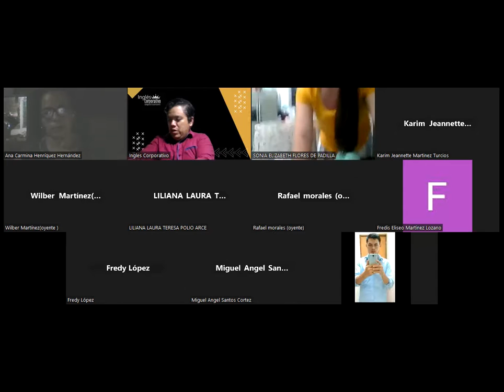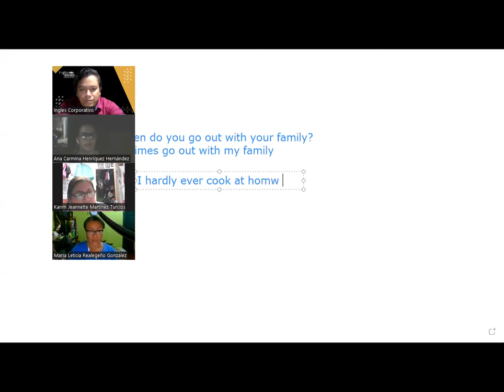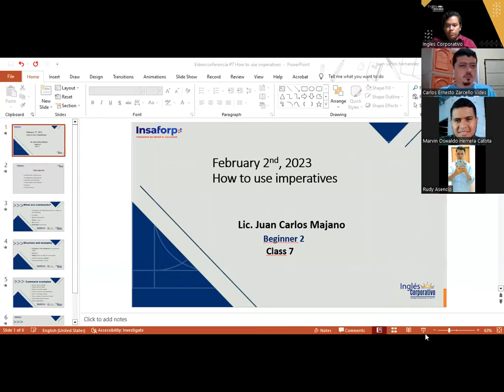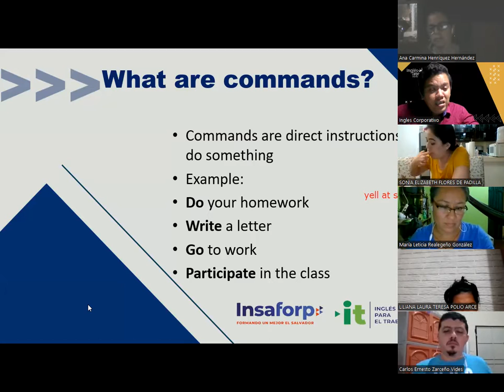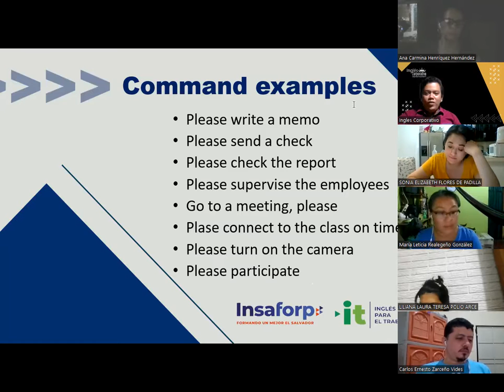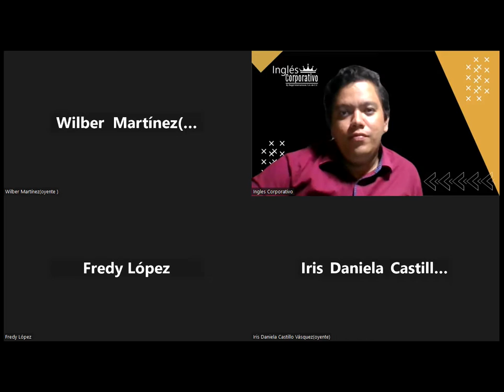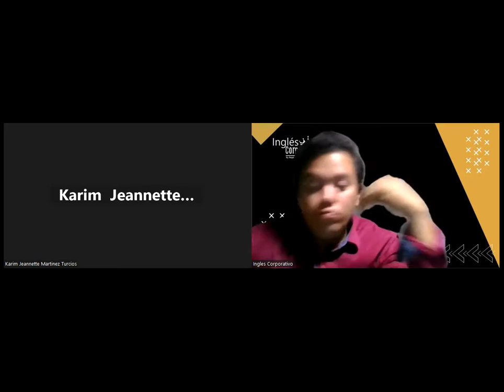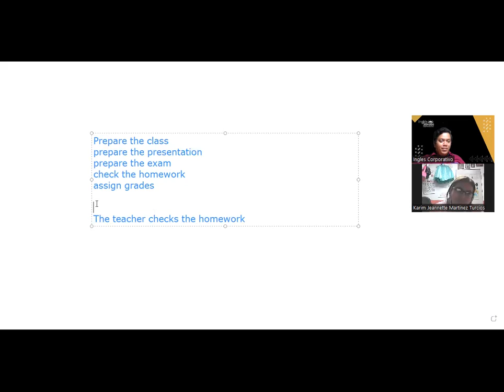Sesión 7 -02-02-2023 -29750-8048-0006/2023 -Hernandez -How to use imperatives